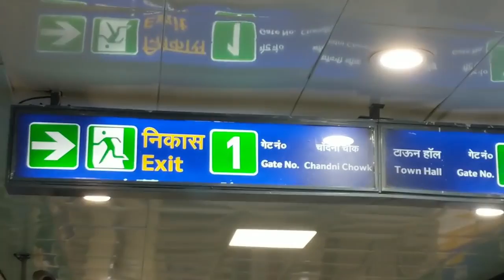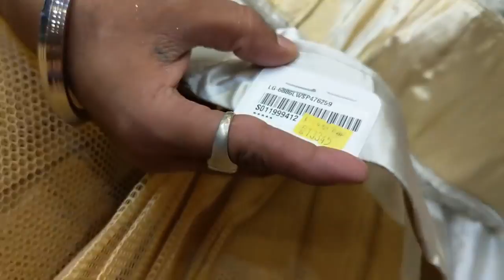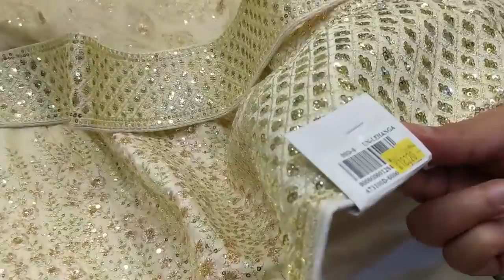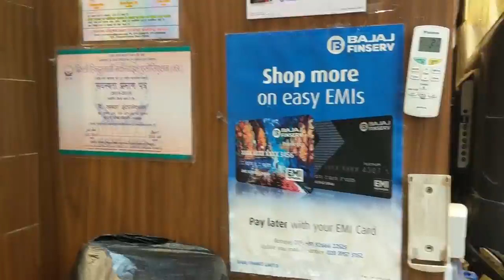SHOP DESIGNER LEHENGAS IN CHANDNI CHOWK | BRIDAL/NON-BRIDAL | BRIDAL COLLECTION 2020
Now SHOP ONLINE with us!
We are now taking video consultations where you can shop online from anywhere in the world. Book your slot now to see available products and purchase them ONLINE !
Timings- 11 am to 8 pm on Weekdays.
On Sunday- 12 pm to 6pm till March.

Location: Opposite to McDonald's Chandni Chowk.

Nearest Metro Station: Chandni Chowk Gate no.1 or Lal Quila Gate no.1